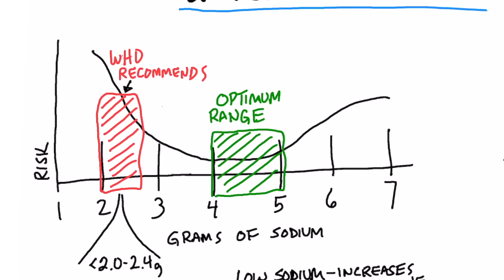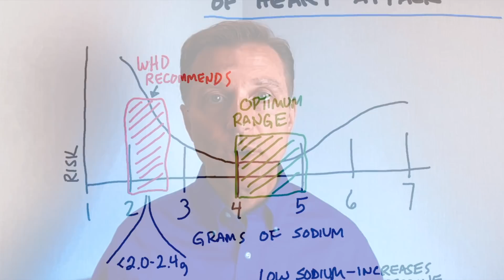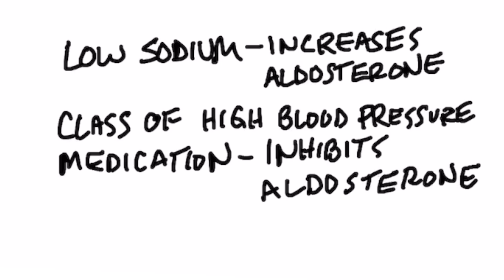Low Salt Increases Your Risk of Heart Attacks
Cutting all salt out of your diet can be dangerous for your vascular health! Find out why.

0:00 Introduction: low salt increases your risk of heart attacks
0:17 Studies on low-sodium diets
1:27 The importance of potassium for heart health
2:03 Why low sodium is bad for your heart
2:29 Key takeaways
2:41 Share your success story!

In this video, we’re going to talk about why low salt increases your risk of heart attacks.

To many, this is going to be brand new information. We’ve been told that sodium is bad for the heart and that it can increase your risk of having heart attacks and strokes. However, research shows that this isn’t true.

A study involving 137,000 people in 18 countries and 667 different communities stirred up a lot of controversy about sodium intake. The researchers found that those who consume less than 3 grams of sodium per day have an increased risk of heart attack and stroke compared to those who consume a moderate amount of sodium.

The World Health Organization recommends 2.0 to 2.4 grams of sodium per day. However, the optimal range is between 4 and 5 grams of sodium daily. Below 3 grams per day is considered low sodium, which can increase your risk of having a heart attack.

Having over 5 grams of sodium can also increase your heart attack risk. It’s best to stay within the range of 4 to 5 grams.

Potassium is also very important for your cardiovascular health, including your blood pressure levels.

The question is, why are low levels of sodium bad for your heart?

Low sodium increases aldosterone, which is an adrenal hormone. High aldosterone can cause high blood pressure and damage to your heart. In fact, certain blood pressure medications work by inhibiting aldosterone.

I hope this helped explain why low salt increases your risk of heart attacks.